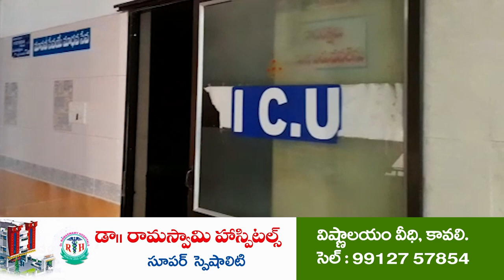పొదలకూరు అసైన్ మెంట్ భూముల్లో మాయ | Somireddy allegations | Assinged land | Podalakur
- మాజీ మంత్రి సోమిరెడ్డి చంద్రమోహన్ రెడ్డి ఆరోపణ